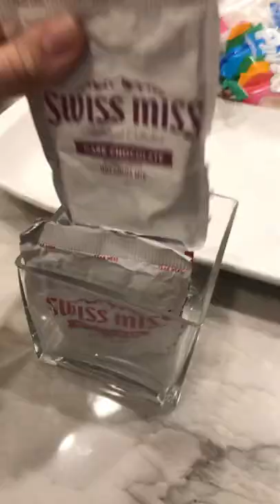hot cocoa bar (satisfying asmr)